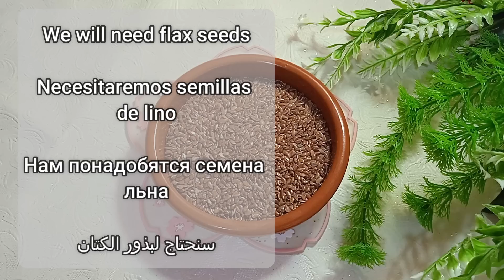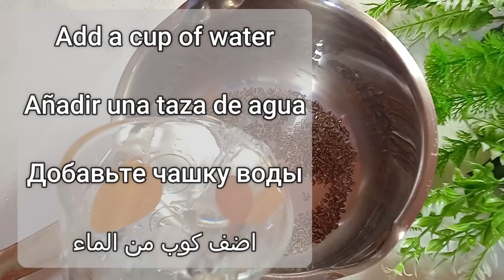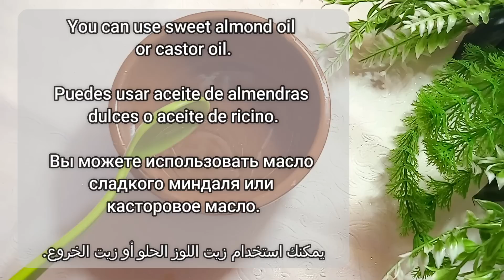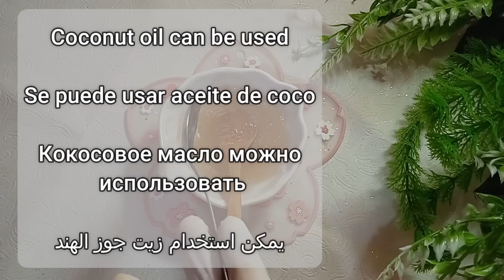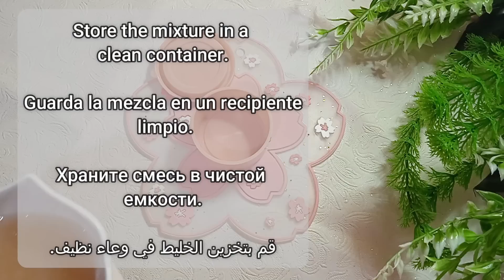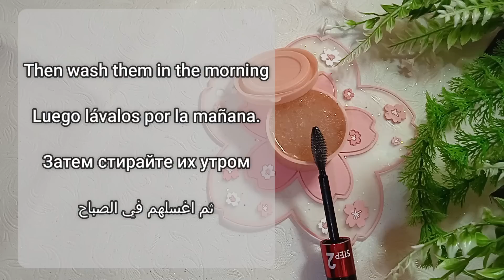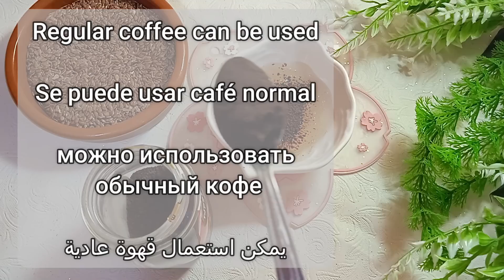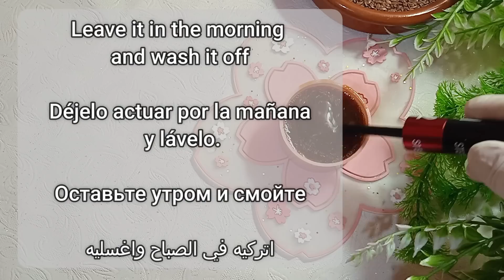تطويل الرموش و تكثيف الحواجب في 3 ايام ستصبح رموشك طويلة كانك وضعتي رموش اصطناعية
Hello my friends, today I will share with you a great way to lengthen eyelashes - lengthen and intensify eyelashes at an incredible speed. In 3 days, your eyelashes will become long as if you had false eyelashes. Apply it at night and in the morning as if you were kneeling eyelashes, lengthening and intensifying eyelashes, eyebrows and hair quickly.. Intensifying eyebrows and lengthening eyelashes in just 3 days 100%. Eyelashes and eyebrows thickening...
Lengthening and intensifying eyelashes very quickly in just two steps | And make at home the best eyelash serum 😍

eyelash extensions
eyelashes thickening

Hola mis amigos, hoy compartiré con ustedes una excelente manera de alargar las pestañas

: alargar e intensificar las pestañas a una velocidad increíble. En 3 días, sus pestañas se volverán largas como si tuviera pestañas postizas. Aplícalo por la noche y por la mañana como si estuvieras arrodillando pestañas, alargando e intensificando pestañas, cejas y cabello rápidamente. Intensificando cejas y alargando pestañas en tan solo 3 días al 100%. Engrosamiento de pestañas y cejas...
Alargamiento e intensificación de pestañas muy rápidamente en solo dos pasos | Y haz en casa el mejor serum para pestañas 😍

extensiones de pestañas
engrosamiento de pestañas
extensiones de pestañas
Привет друзья, сегодня я поделюсь с вами отличным способом наращивания ресниц - удлиняйте и наращивайте ресницы с невероятной скоростью.Через 3 дня ваши ресницы станут такими длинными, как если бы у вас были накладные ресницы. Наносите его на ночь и утром, как если бы вы пригибали ресницы, быстро удлиняя и усиливая ресницы, брови и волосы. Усиливая брови и удлиняя ресницы всего за 3 дня 100%. Ресницы и брови становятся гуще...
Быстрое удлинение и усиление ресниц всего за два шага | И сделайте дома лучшую сыворотку для ресниц 😍

наращивание ресниц
наращивание ресниц
уход за ресницами